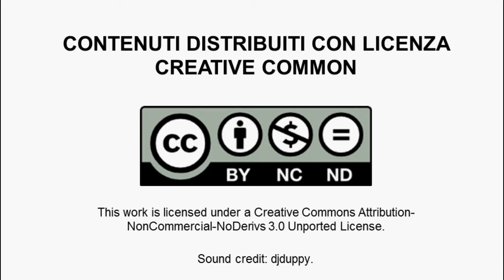Pietro Ferraris, Dalle proprie esperienze all'idea imprenditoriale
In questo video Pietro Ferraris, fondatore di Map2app, parla dell'intuizione di sfruttare le opportunità che emergono dalle proprie esperienze e da quelle dei concorrenti per dar vita ad un proprio progetto e fare la differenza.
Pietro Ferraris è un giovane imprenditore trentenne, lombardo di nascita ed emiliano di adozione. Laureato in ingegneria elettronica, si specializza nel marketing grazie ad una esperienza di due anni in una multinazionale a Milano e successivamente ha un' esperienze come CEO e fondatore della sua prima startup ( Econoetica srl ). Dal 2006 si occupa di mobile e vive tra Bologna e San Francisco dove si dedica a far crescere e sviluppare il suo progetto: Map2app.
Map2app è una piattaforma web che permette di organizzare i propri contenuti, georeferenziarli, editarli, arricchirli con immagini audio e video e assemblarli in una guida turistica. Nasce su iniziativa di tre soci, Pietro Ferraris, Simone Biagiotti e Michele Orsi, dall'idea di sviluppare una piattaforma web che consentisse a chiunque gratuitamente di creare la propria travel guide.